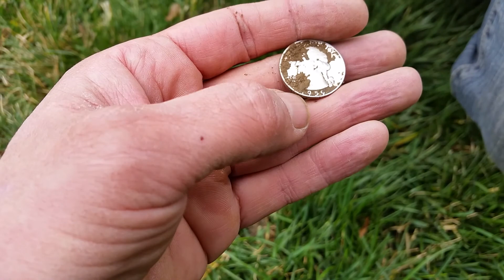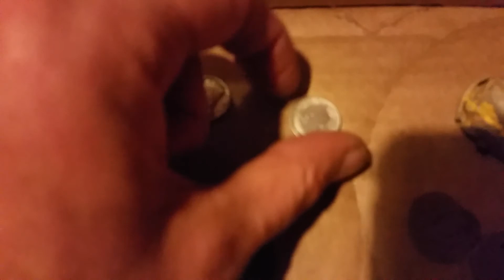METAL DETECTING, ALL ABOUT KENNY HUNT #47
Just a one day hunt this weekend but it turned out really good for Kenny. He had his best day yet with 6 silver coins and 4 or 5 Indians. I hit my 40th silver for the year so no complaints from me. Jim